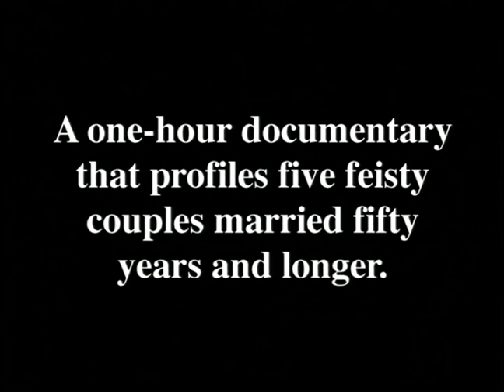For Better Or For Worse Video Production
Video Production by Studiobfilms.com: For Better or For Worse is a feature-length documentary that explores the lives and relationships of five feisty couples married for fifty years or longer. The film takes the viewer on an intimate journey as the couples discuss the issues that inform every long-term relationship. Drawing on rich caches of wisdom and experience, the couples recount colorful stories of their shared journeys, from living room jazz jam sessions, to the Gay Pride parade in New York, to the backwoods of Northern California. The couples' comments and stories, tinged with both joy and sorrow, are often eye-opening, remarkably frank and surprisingly open-minded.